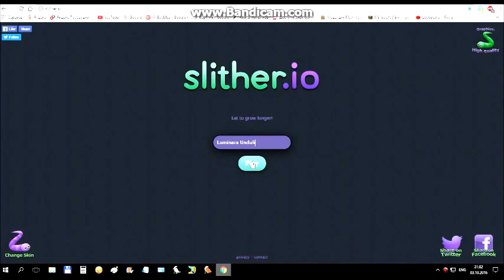Slither.io is ruined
What. Have. They. DOOOOOOOOOOOOOONE?!